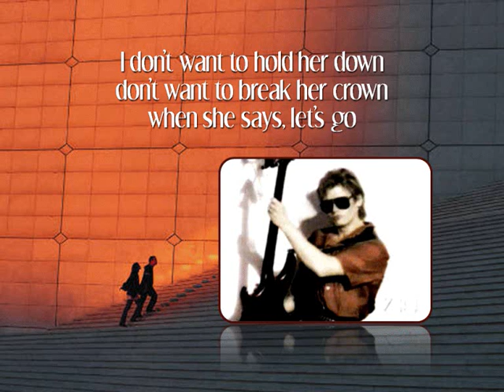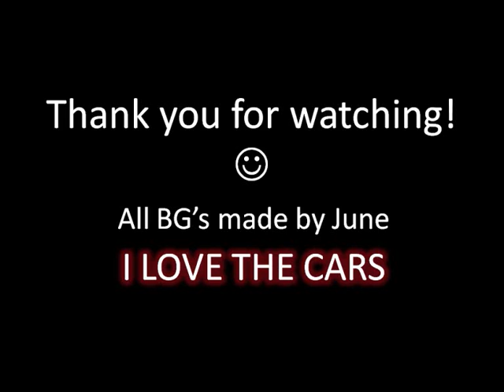The Cars - Best Rockband Ever I